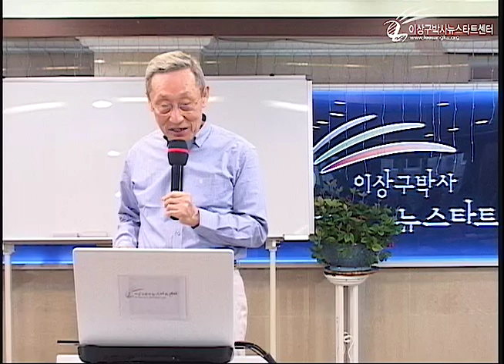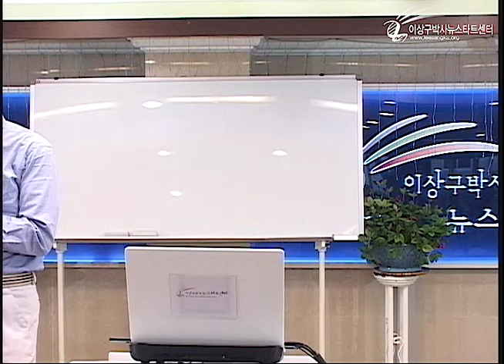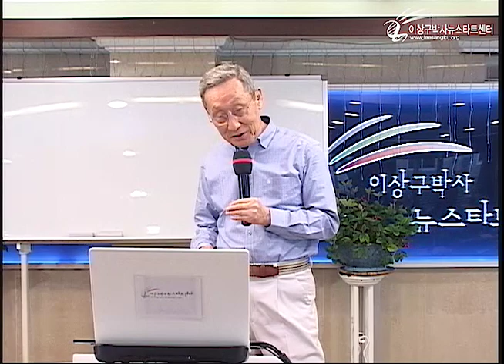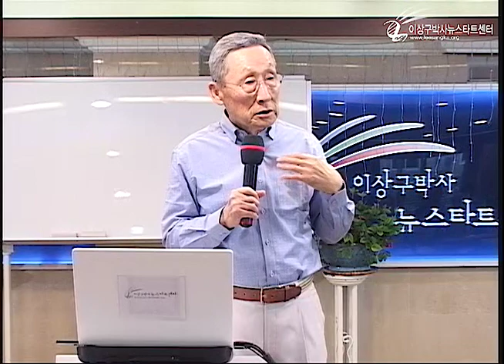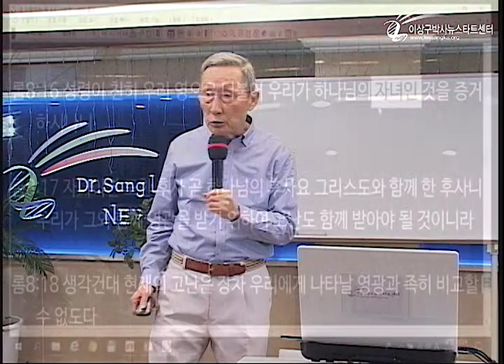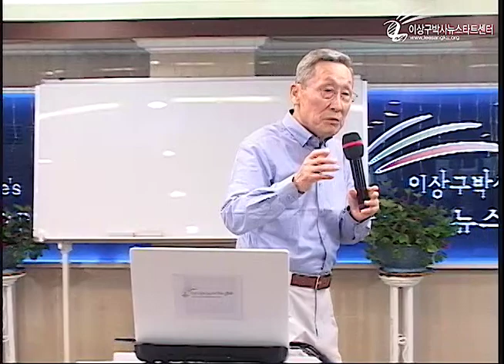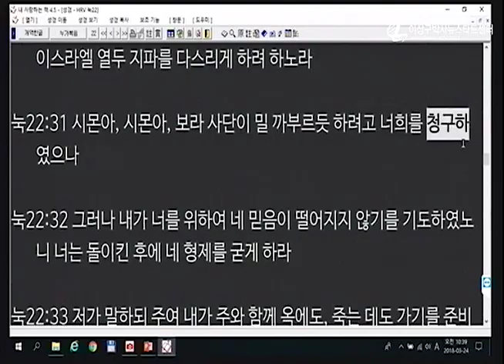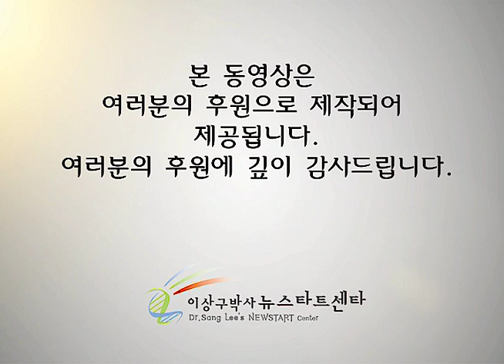R214 14 성령이 증거하시는 것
뉴스타트 제214기 1기 프로그램